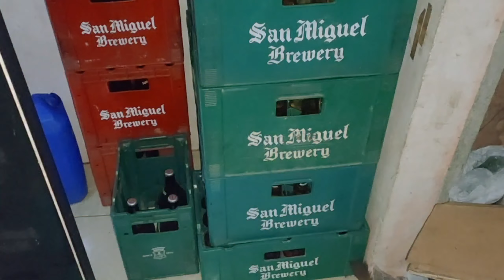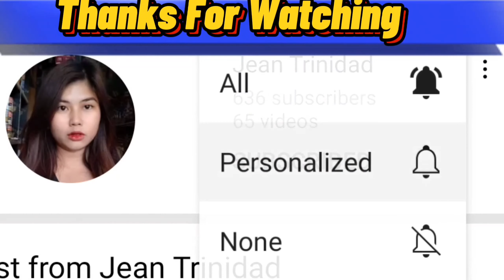DEC.24,2021 CELEBRATING XMAS EVE WITH FAMILY PLUS STATUS NG TINDAHAN